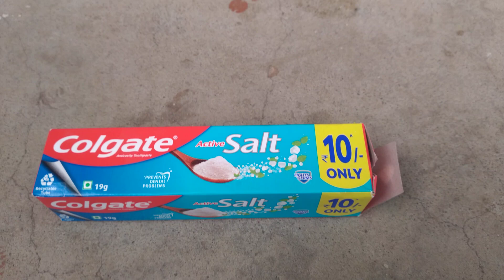29 January 2023